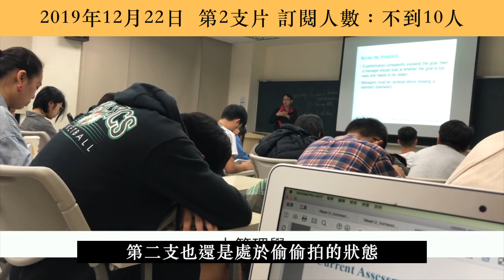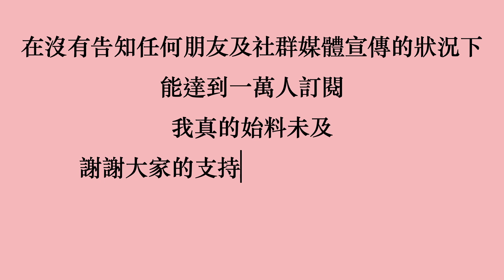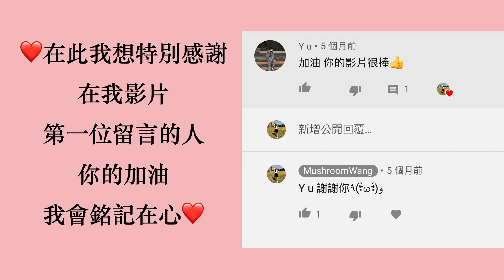一萬訂閱感謝與成長歷程 | MushroomWang🍄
嗨大家
我想說的話都在裡面了！
然後我的肝在期末考週是黑色的
所以我要繼續去弄報告了！
我們一起加油耶！
◆FAQ:
剪輯軟體：Final Cut Pro